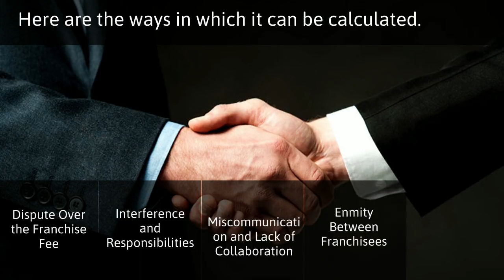FRANCHISOR-FRANCHISEE FRICTION: COMMON ISSUES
The key to resolving all disputes is to have clearly defined roles and adhere to them throughout the lease term. Also, open communication on every topic is significant to manage the operations. Thus, if you plan to purchase a franchise for sale in Australia, make sure you do not get entangled in disputes and enjoy a smooth partnership.